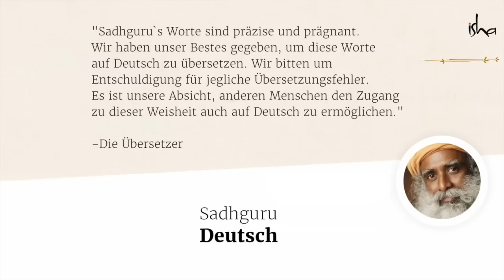Warum intelligente Menschen am meisten leiden? | Sadhguru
Ein Suchender fragt Sadhguru, ob Glück, Schicksal und Gott über unseren Erfolg entscheiden. Sadhguru sagt uns, dass wir uns nicht darum kümmern müssen, ob sie eine Rolle spielen, um erfolgreich zu sein oder nicht. Es ist wichtiger, sich darauf zu konzentrieren, einschneidende Anstrengungen zu unternehmen.